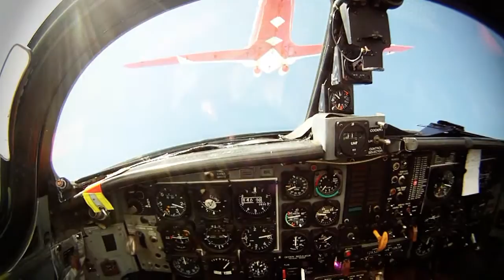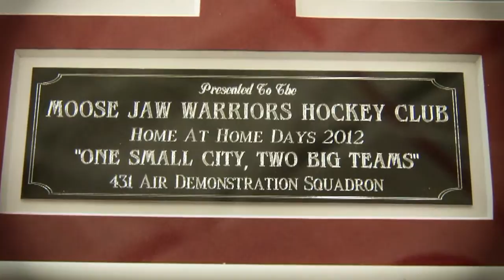Snowbirds and Warriors Intro Video - March 10, 2012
A Leaper Year comes once every four years. Many would call that a rare occurence. For two members of the Moose Jaw Warriors this day, February 29th, 2012 will be classified as a rarity as well. Kendall McFaull and Luke Siemens will forever hold this day as a once in a lifetime moment. The two Warriors got to do what few people can claim they have; fly with the 431Demonstration Squadron - Snowbirds.